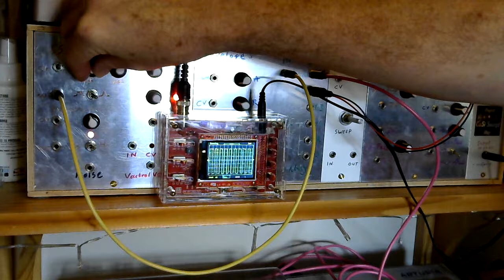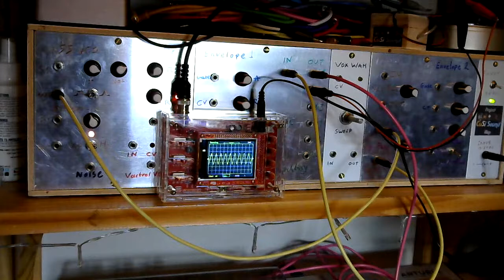555 VCO & Passive Low Pass Filter Waveforms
I built an oscilloscope kit so I can now see as well as hear the waveforms that are produced by the modules in my DIY modular analogue synths. In this video I look at the output from my 555 VCO that has both square and triangle wave outputs. I also look at what effect the passive low pass filter has on the shape of the waveforms.